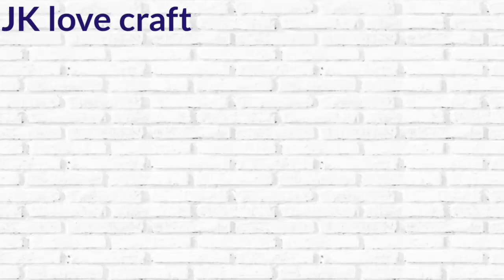Friendship Day Card Idea | How To Make Friendship Day Card | Easy Greeting Card Friends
Friendship Day Card is very simple and easy craft.

It is useful for a greeting card.

Also, you can gift a handmade Friendship Day Card to Friends.

From this video, you can learn how to make a Friendship Day Card step by step.

It is very easy to make and it looks very beautiful.

I hope you like this Friendship Day Card making tutorial.